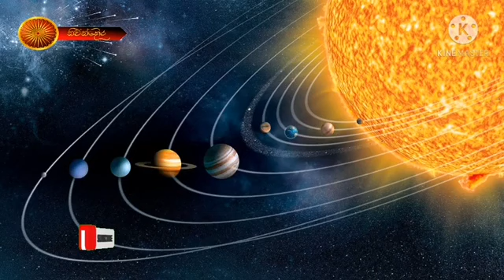කල්ප විනාශය හා මෛත්‍රී බුදුන්ගේ පහල වීම Kalpa winashaya & Maithree Budunge pahala wima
සියලු සත්වයෝ නිබ්බාන පරම සුඛ්‍යයෙන් සුකිරතර වෙතවා